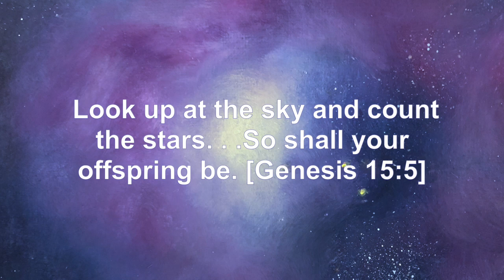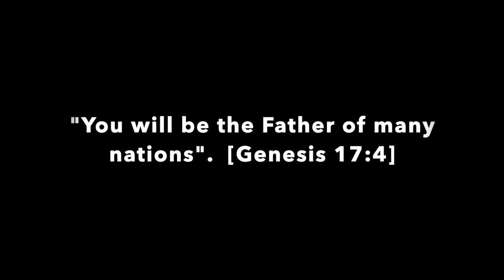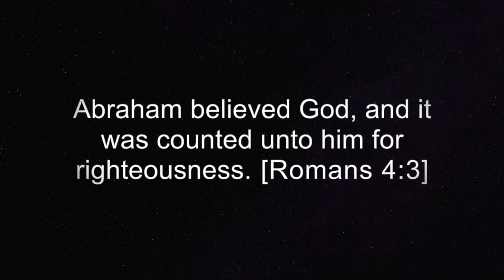Way Maker | Painting the Story of Abraham in Genesis 17 | Leeland Way Maker worship song | 開路者英文版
In this project, I painted the story of Genesis 15 and Genesis 17. In two different places and times,  God gave Abraham the same promise that his offspring will be as numerous as the stars and he will become the Father of all nations. Because of God's faithfulness, Abraham's faith grew so strong that when he decided to sacrifice Issac, he believed that God will resurrect his only son. Let us also have faith in the faithfulness of God.

I used Billy Graham's image as Abraham because he sowed countless seeds for God and many of those seeds like Greg Laurie and Rick Warrens became a galaxy of themselves. Bless him for his faithfulness in working for the Lord.

My Story: my failed suicide attempt when I was 18.

About this channel:
I live with Bipolar Disorder, a condition that was once very destructive. It was the reason that I sustained a spinal cord injury due to a failed suicide attempt in 2003. I am now a very happy and productive person. In this channel, I am sharing my life’s best moments, my insights into mental illness, and my faith that helps me overcome everything over the years. A dose of positivity during this gloomy era.